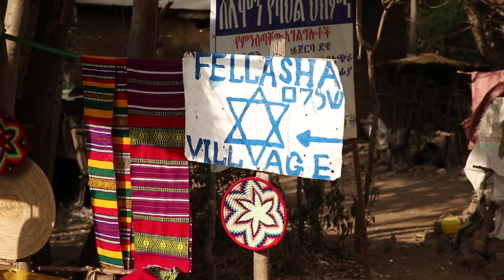אוודמט: חגית ואתיופיה awdamet: hagit & Ethiopia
מסעה של חגית יאסו לאתיופיה. שתי הקרנות בלבד בסינמטק תל אביב (22.5) ובבית הקונפדרציה בירושלים (19.5). לינק או חפשו אוודמט: חגית ואתיופיה בפייסבוק.
documantry: Hagit yaso, Israel idol winner, to Ethiopia
created by Shay porat, Yoav ruda and Matanya Tausig